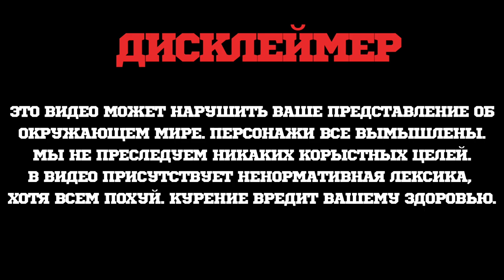3 Новых вкуса табака Северный. Визуальный ребрендинг. Конкурс на Бокс.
Северный отходит от идеи АУЕ и направляется к чему то светлому.
3 новых вкуса : Выпьем за морковь, Завтрак Джуманджи и Бодрый Эвкалипт